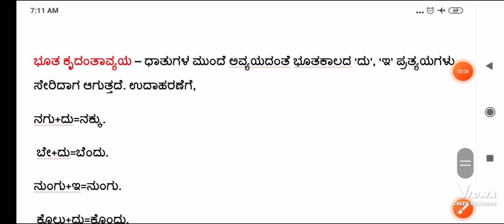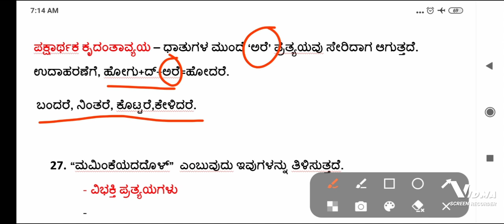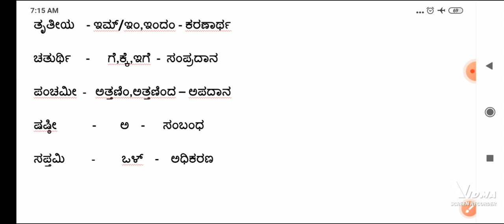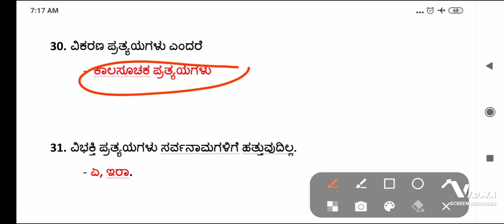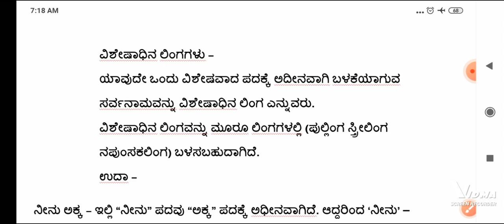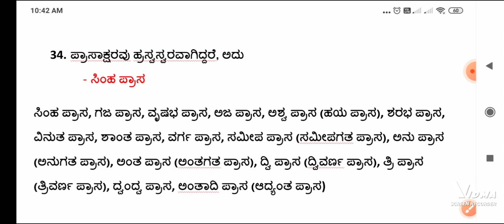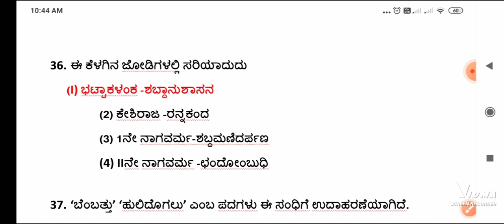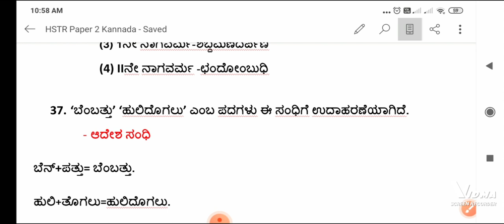HSTR 2015 ರ 2ನೇ ಪತ್ರಿಕೆ ಕನ್ನಡ ಪ್ರಶ್ನೆ ಪತ್ರಿಕೆಯ ಸಂಪೂರ್ಣ ವಿಶ್ಲೇಷಣೆ.HSTR question paper analysis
HSTR 2015 ರ 2ನೇ ಪತ್ರಿಕೆ
ಕನ್ನಡ ಪ್ರಶ್ನೆ ಪತ್ರಿಕೆಯ ಸಂಪೂರ್ಣ ವಿಶ್ಲೇಷಣೆ.